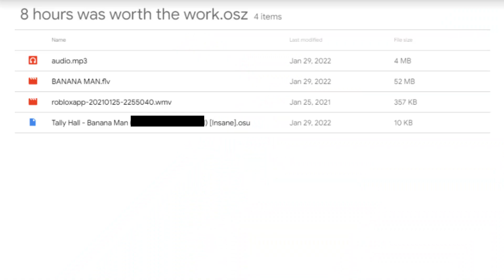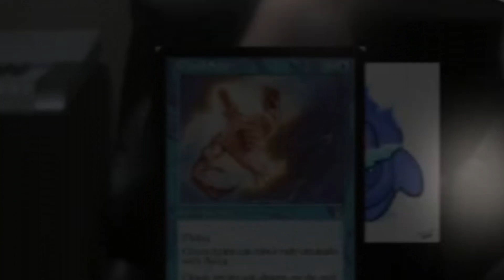Osu, but its BANANAS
today on the off series I played Osu with my friend.

please be nice in the comment section. Being mean is kinda mean.